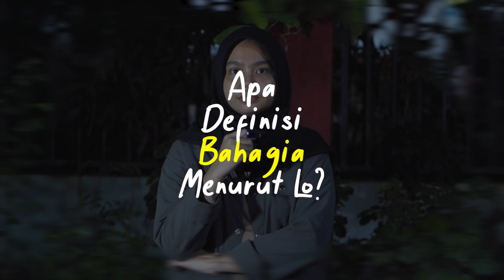APA ITU DEFINISI BAHAGIA MENURUT KALIAN ?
Definisi Bahagia Menurut Lo? | Video Kreatif Sahabat Ganjar

Bersyukur tanpa memikirkan ekspetasi orang lain, menjalani hari-hari dengan menjadi diri sendiri adalah sebagian kecil dari "Definisi Bahagia" .

Pak Ganjar berpesan : "Jika kita selalu bersyukur, kita akan merasa bahagia"

Ayo ramaikan kolom komentar, definisi bahagia menurut kamu?